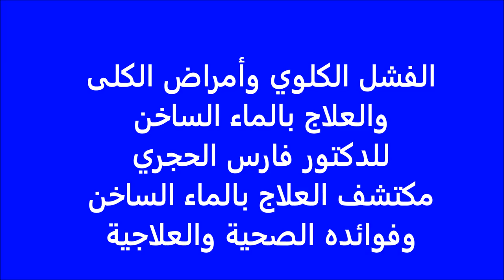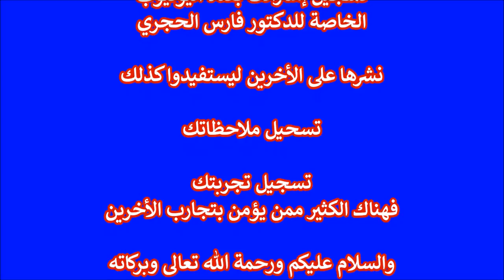الفشل الكلوي وأمراض الكلى و دور العلاج بالماء الساخن وفوائده الصحية والعلاجية - الدكتور فارس الحجري